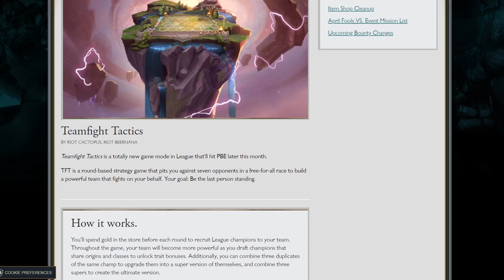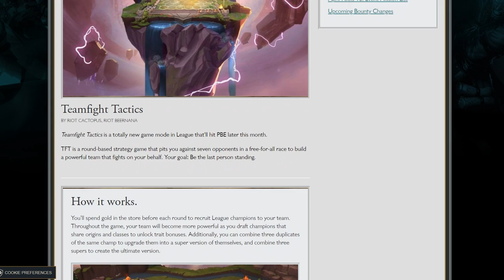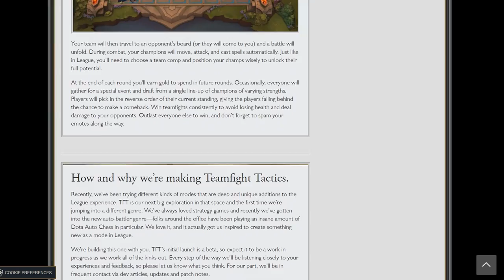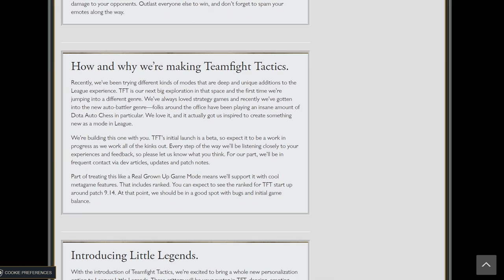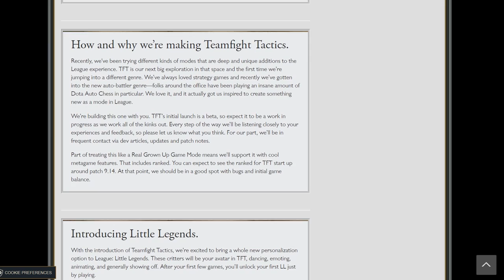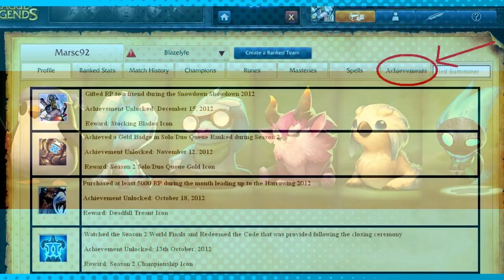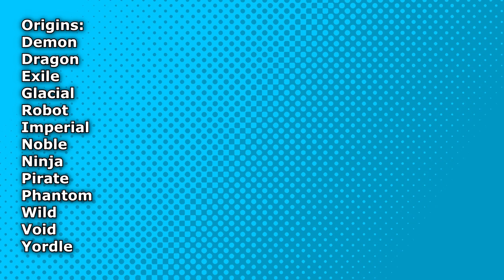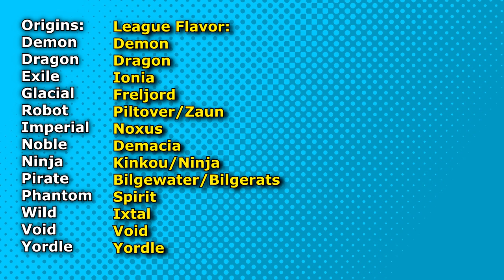How To Improve Teamfight Tactics (Riot's New Game)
P.O.Box 445
Pobřežní 249/46
Praha 8, 18600
CZECH REPUBLIC